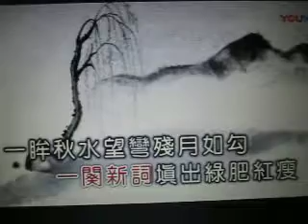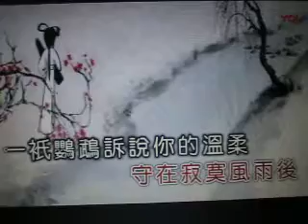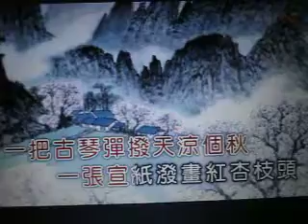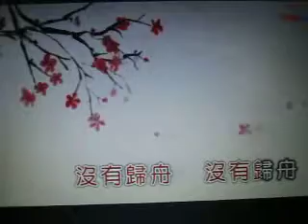香闺美人【WB】（甫人-刘洁 ）2018 11 20